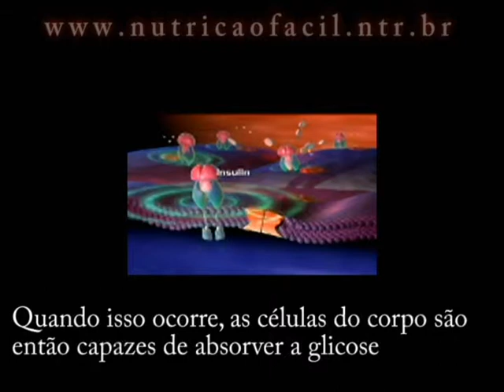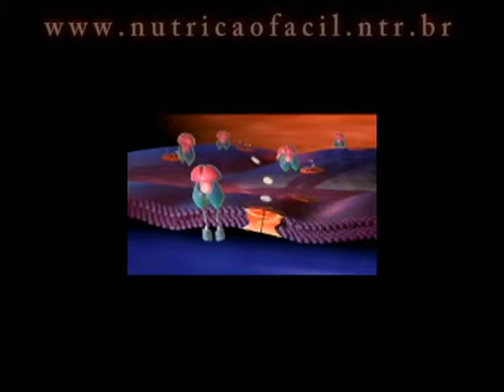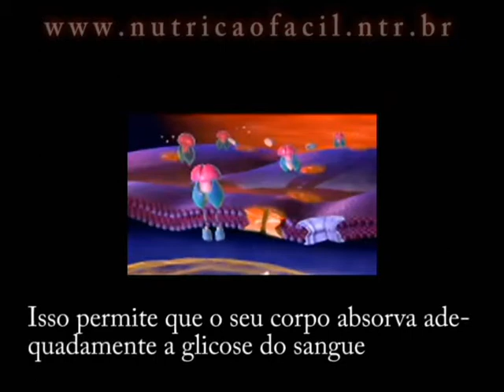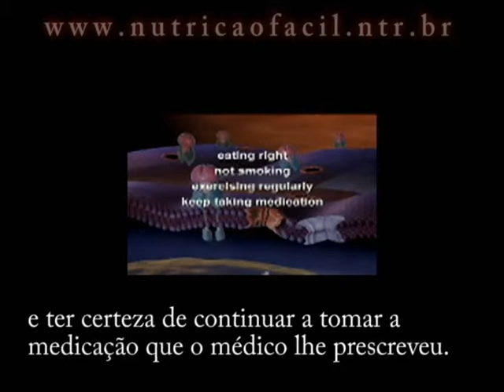11 Vivendo com Diabetes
A animação explica o que é diabetes (tipo 1 e tipo 2) e alguns distúrbios no corpo que podemos desenvolver com essa doença.